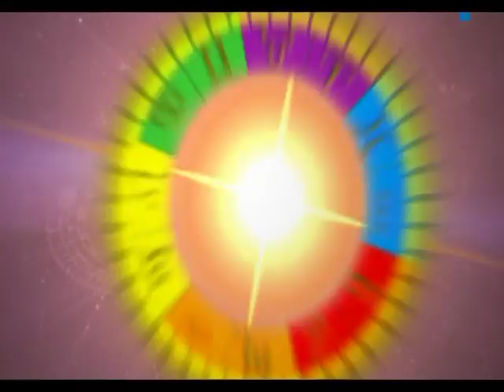รายการเปิดดวง 12 ราศี | 15/09/60 | EP 1/4